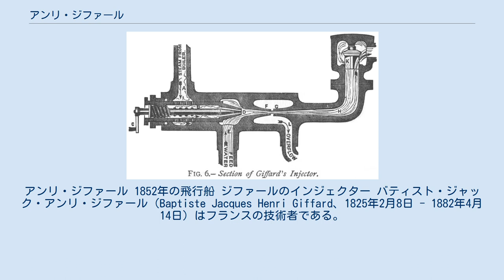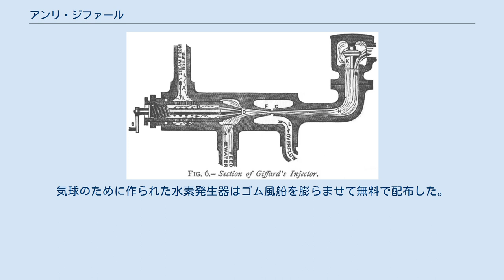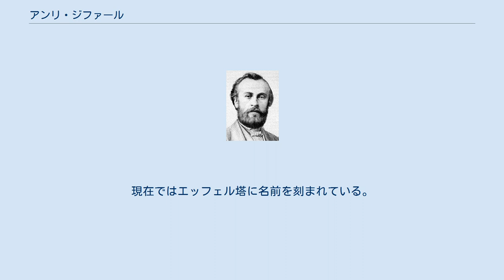アンリ・ジファール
アンリ・ジファール 1852年の飛行船 ジファールのインジェクター バティスト・ジャック・アンリ・ジファール（Baptiste Jacques Henri Giffard、1825年2月8日 - 1882年4月14日）はフランスの技術者である。
蒸気機関で駆動するプロペラをつけた有人飛行船の飛行に成功した。
 パリで生まれる。
1849年から蒸気機関の研究を初め、1850年には蒸気機関用の噴射装置の発明をした。
 1851年、エコール・サントラルと共同で蒸気機関を使って気球の操縦をする特許を得た。
飛行船のテストは1851年から始め、1852年9月24日、パリとトラップ (Trappes) の間の27kmを2,500m3の大きさの気球に3馬力の蒸気エンジンをつけて飛行に成功、歴史上最初の動力飛行である。
 1855年にも別の飛行船を製作したが試験中に爆発した。
ジファールと仲間は無事脱出した。
その後は蒸気機関用の噴射装置の開発を続け、いくつかの特許を得た。
 1867年のパリ万国博覧会のために、5,000m3（直径約12m）の水素気球を製作し、1869年にはロンドンで12,000m3（直径約15m）の気球を製作した。
1878年のパリ万国博覧会では25,000m3（直径約20m）の気球を展示し、これは40人をのせて浮揚できた。
博覧会の観光スポットとなり1日に10回、客を乗せて500mほど浮揚した。
気球のために作られた水素発生器はゴム風船を膨らませて無料で配布した。
 1882年に自殺した。
現在ではエッフェル塔に名前を刻まれている。